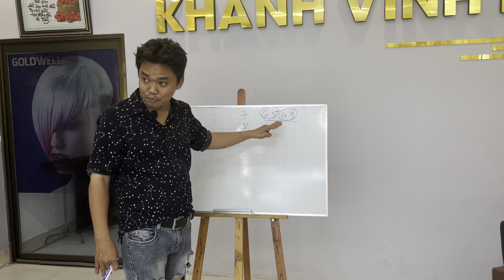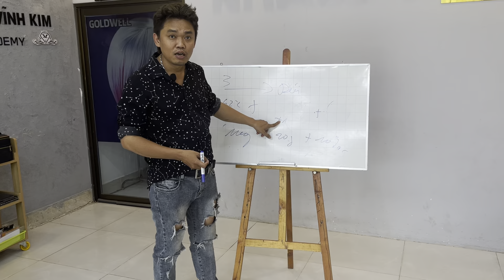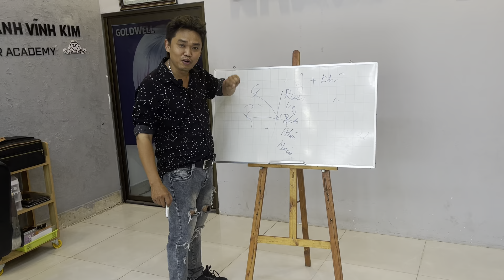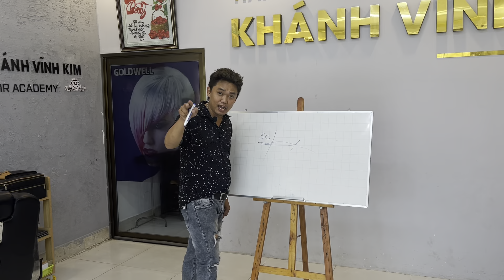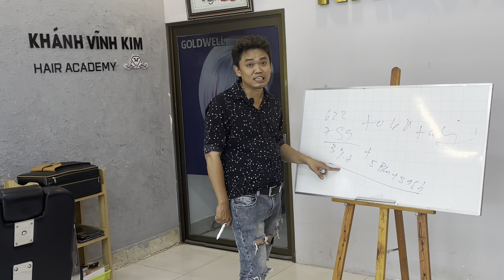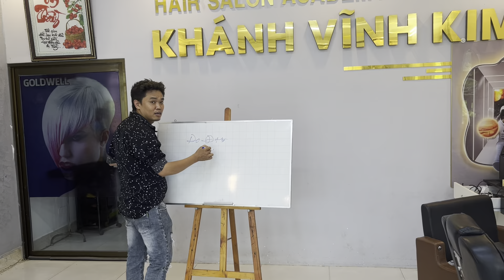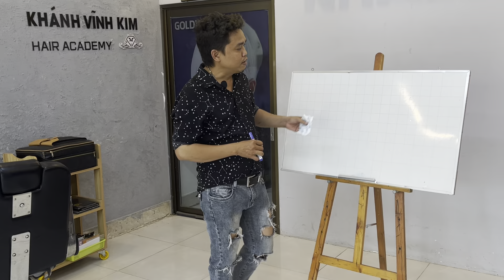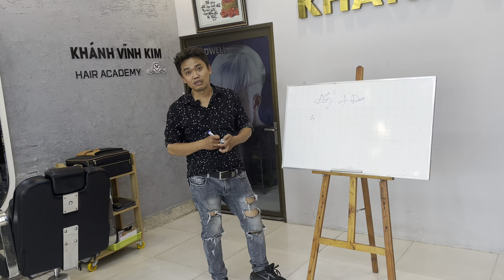Quy trình nhuộm tóc chuyên nghiệp tập 10.tìm hiểu về màu rêu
Xin đừng kêu e bằng thầy e chỉ hiểu gì nói vậy thôi